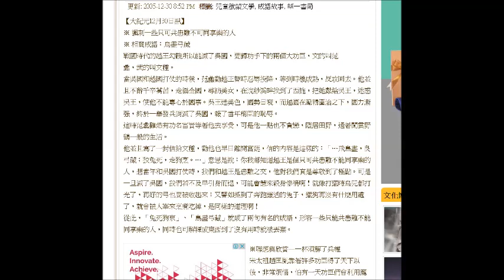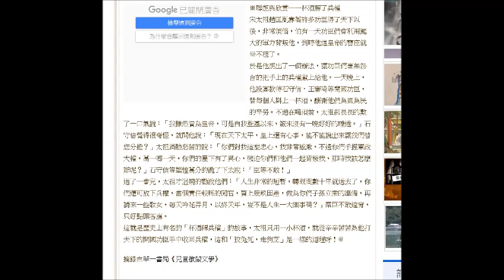20190611 啤梨晚報自命中國專家的廢撚柒閪蟲林匡正鳩吹狡兔死走狗烹出自劉邦，仲柒到吹埋唔知邊度嚟的下句